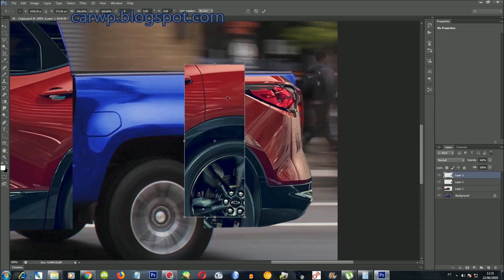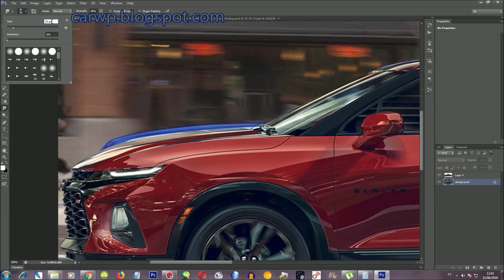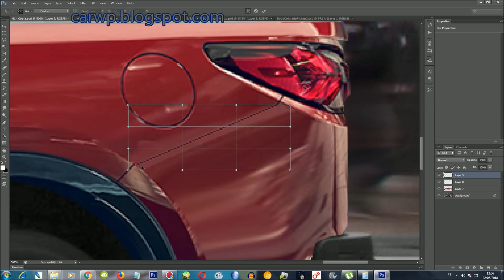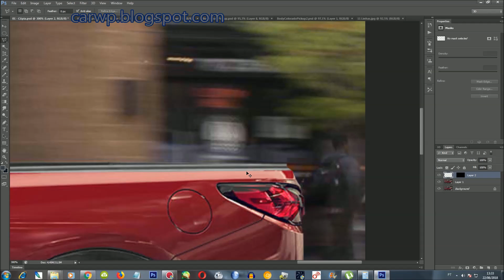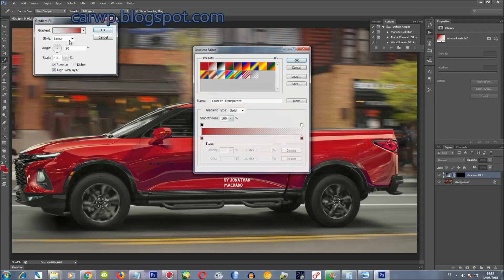PHOTOSHOP All-New 2020 Chevrolet S10 Colorado @ GM Blazer Pickup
Novo Canal COMPARA CARROS AJUDE O CANAL Deus te abençoe! PHOTOSHOP All-New 2020 Chevrolet S10 Colorado @